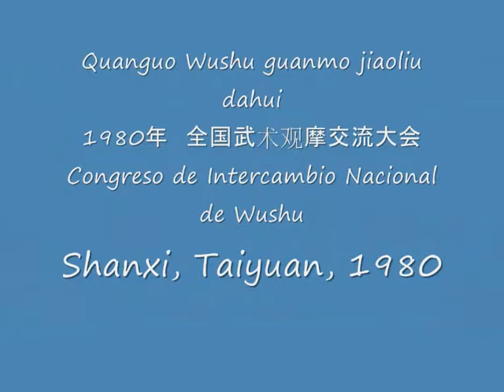Laowushi 01 Ma Zhenwu 1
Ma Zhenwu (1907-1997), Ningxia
Shaolin Luohanquan